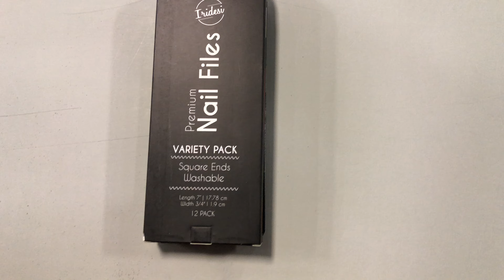Black Color Coded Nail Files Box Opening & Looking Through The Files